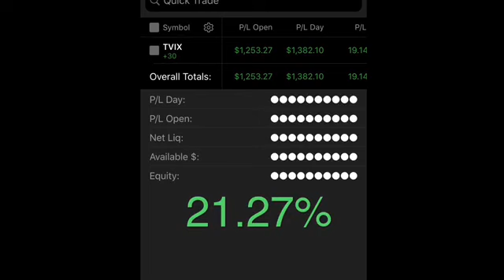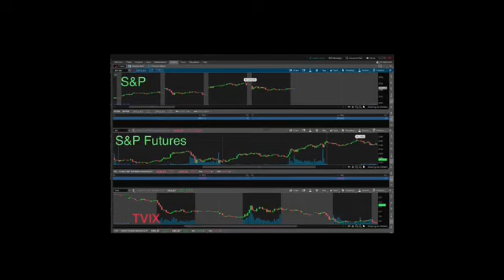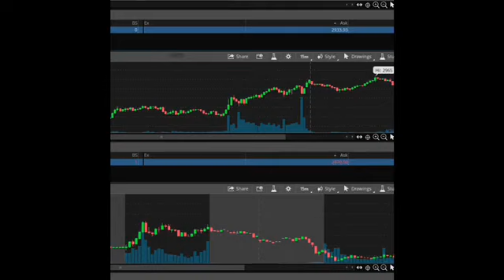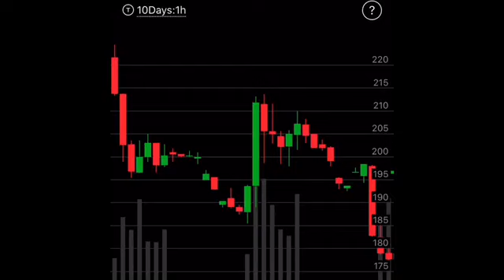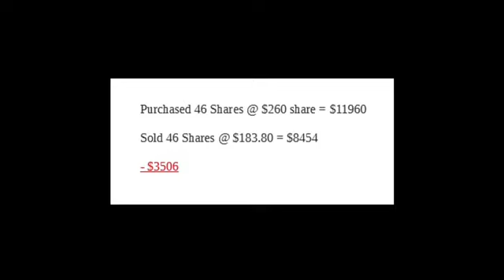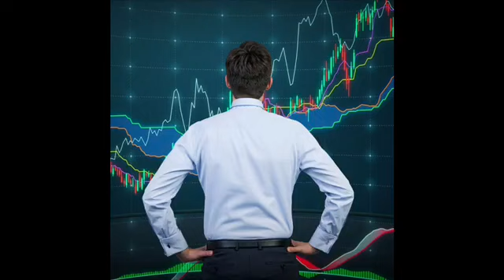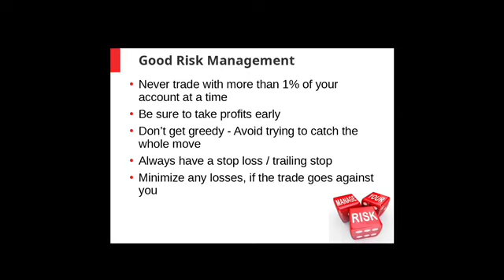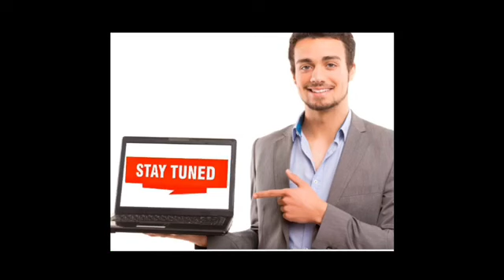Worst trading day ever! Losing $3500 in one day!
This is a video detailing one of my biggest red days and worst trading mistakes ever! This is a highly requested recap of where I went wrong, how much I lost in my account, and how you can avoid the same mistakes in your trading.

I highly recommend you watch this video in its entirety to learn from my mistakes, so that you can avoid the same mistakes as new traders.

In this video I will be reviewing technical analysis, as well as reinforcing the important of good risk management.

This is a highly valuable tool for any new trading student to learn from and I highly recommend you watch it!